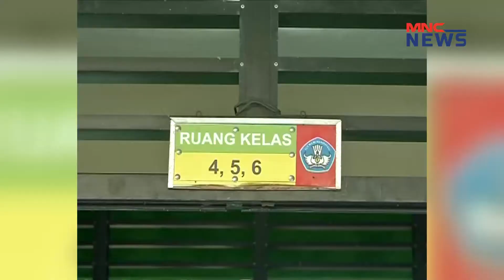MNC News Now 30 Desember 2021 Segmen 8